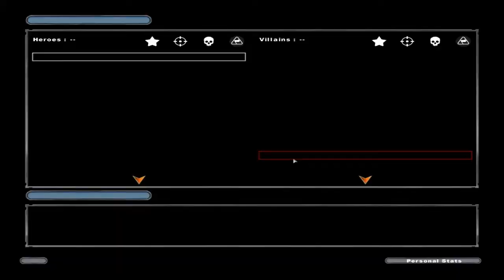Han Solo Bitch - Star Wars Battle Front 2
December's Steam game is here guys! Figit gifted me Star Wars Battle Front 2 so time to use the force! First up lets kick some ass as Han Solo!

Wanna Look Cool And Support CARDS At The Same Time ?